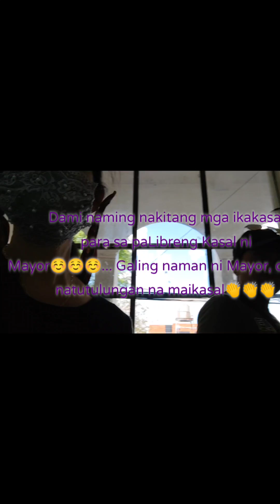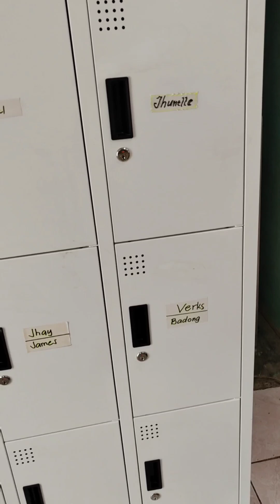KUMUHA NG VOTER'S CERTIFICATE SA COMELEC SA CITY HALL//MY LOCKER NA ANG AMING MGA ANGELZ SA SHATRA's